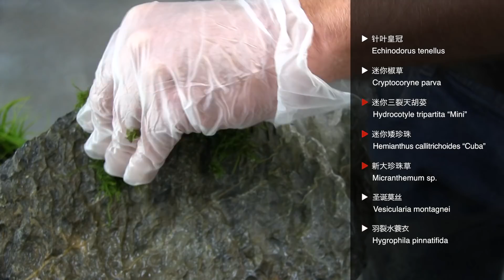[ADAview] Nature Aquarium Party 2018 Distributor's Special Layout part.4 (CH sub.)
This video features ADA distributors’ special layout making at Nature Aquarium Party 2018.
Part 4 shows the layout by Mr. Yago Alonso Gimenez from Spain. Enjoy aquascaping!

※This layout work is displayed for a year in Nature Aquarium Gallery located in the ADA Headquarters.